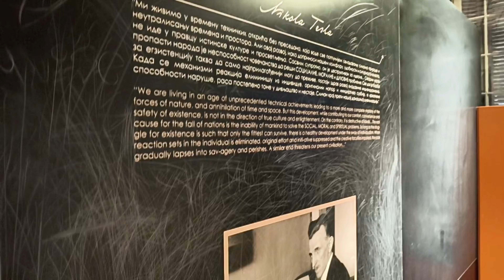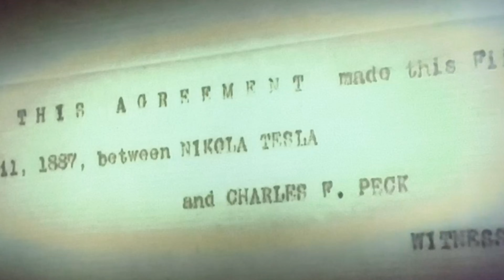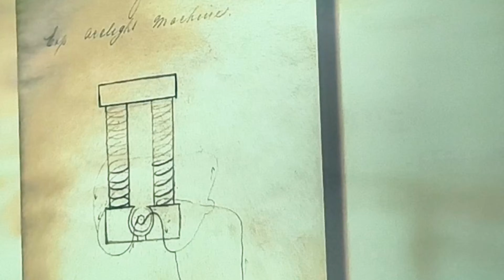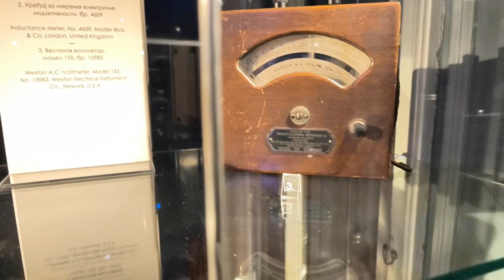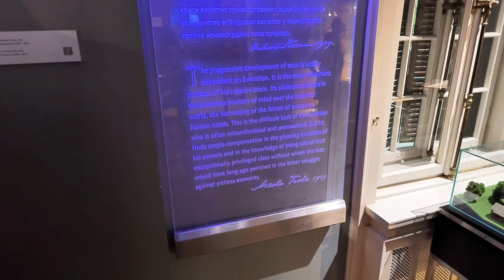Museo Nikola Tesla en Belgrado: rarezas del genio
Museo Nikola Tesla en Belgrado: visita íntima al genio, sus rarezas y la esfera con sus cenizas ⚡

Qué verás 👀
• La casa-museo íntima donde Serbia guarda las reliquias de Nikola Tesla 🏛️.
• La urna esférica dorada con sus cenizas y lo que simboliza su forma infinita ✨.
• La “guerra de las corrientes”, sus manías, excentricidades y la historia de la paloma que amó 🕊️.

Consejos rápidos 🙌

• Respeta los espacios del museo, las vitrinas y las indicaciones del personal.
• Verifica en el museo si permiten fotos/vídeo y si hay restricciones de flash o grabación en las demostraciones 📷.
• Revisa siempre horarios y precios actualizados en la página oficial antes de ir

Ubicación y cómo te moverás 🚶‍♀️🚋

• El Museo Nikola Tesla está en el barrio de Vračar, en Krunska 51, Belgrado.
• Las paradas de transporte público más cercanas son “Slabija plaza” y “Pravni fakultet”.
• Desde ahí tienes varias opciones de bus y tranvía que te dejan muy cerca; basta con buscar “Tesla Museum” en el mapa y seguir las combinaciones que te proponga.

Horarios ⏰

• Según la información que mencionamos en el video:
  – Lunes: de 10:00 a 18:00.
  – Martes y domingos: de 10:00 a 20:00.
• Los horarios pueden cambiar por festivos, eventos especiales o temporadas, así que revisa la web oficial antes de tu visita.
• El ticket con explicación y demostración ronda los 800 dinares serbios (aprox. 7 €); confirma siempre el precio actualizado.

Trilogía 🎬

• Este video es la segunda parada de nuestra trilogía en Belgrado:
  – Parte 2: este episodio en el Museo Nikola Tesla.
  – Parte 3: Ada Cingalija, nuestra próxima aventura en la ciudad 🌳.

Capítulos ⏱️

00:00 Introducción al Museo Nikola Tesla 🔔
00:39 El museo por fuera 🏡
00:55 Interior del museo: fotos, planos y máquinas del genio ⚙️
01:22 Quién fue Nikola Tesla y la corriente alterna ⚡
01:43 Orígenes de Tesla: familia, memoria prodigiosa y talento
02:24 Método de invención de Tesla y sus talentos 🧠
02:43 Tesla llega a Estados Unidos
03:29 La guerra de las corrientes:  silla eléctrica
05:39 El museo como resumen de su vida: joven, científico y hombre adulto
06:00 Manías, sensibilidades y excentricidades del genio
06:38 Costumbres de limpieza y manías con los cubiertos
06:54 La paloma que Tesla amó y su lado más humano 🕊️
07:56 La urna dorada con sus cenizas ✨
08:36 Cómo llegar al Museo Nikola Tesla y moverte por Belgrado 🚋
08:59 Horarios, precios y recomendaciones prácticas para la visita ⏰
09:32 Legado de Tesla y cierre de la reflexión 💡
09:44 Cierre del video, próxima parada en Ada Cingalija y despedida

Apóyanos 💛

• Cuéntanos en los comentarios: ¿conocías estas excentricidades de Tesla o la historia de la paloma?